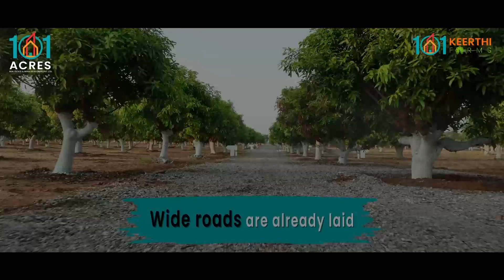FarmLand For Guest House amd Picnic Spot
*101 ACRES KEERTHI FARMS*

NOTE:605 SQUARE YARD @8000=48,40,000/-

YOU WILL RECEIVE ORIGINAL DOCUMENTS & PATTA PASS BOOK

_Eligible For Raitu Bandhu & Raitu Bheena as well_

🌍LOCATION :

 *RAJAPUR Village,VERY NEAR TO  SHADNAGAR BENGALURU HIGHWAY

First Ever *Ready to Eat Fruit Farms*

➡️PROJECT HIGHLIGHTS

👉Layout Extent: *104+ Acres*

👉Unit Size: *605 Sq Yards (5 Guntas to 40 Guntas)*

👉No of Plots: *540+Farm Units*

👍*20 + Amenities:*

👉Guest Homes, Function Hall and Provision of Vana Bhojana Kitchens

👉 Existing *Trees 26000 +*  Mango Trees *

further Adding 25000+ Fruit Plants*

*20 Acres* Allocated for *International Standards Nature Cure Hospital.

👍Destination Marriages Venue

➡️PROJECT DEVELOPMENTS :

👉40ft & 30ft Road Extents
👉Grand Designer Entrance
👉24 X 7 CC TV Surveillance
👉Round The Clock Tight Security
👉Drip Irrigation System
👉Solar Lighting System
👉Granite Stone Compound Wall హిwith Mesh Fencing
👉1st Ever Fruit Farm Concept

➡️PRICE DETAILS :

 👉 Rs.8,000/- Per Sq Yd

➡️ADDITIONAL CHARGES

 👉Main Road Facing = Rs.1000/- Per Sq.Yd

👉Corner = Rs.500/- Per Sq Yd

👉East = Rs.300/- Per Sq Yd

➡️CONNECTIVITY
👉 10 mins to Rajapur & Balanagar SEZ
👉 Very Near to RTC Bus Stop
👉 5 Min to Banglore Express Highway Via 100ft Road
👉 8 Min to Rajapur Railway Station
👉10 Min to Prop. Regional Ring Road
👉10 Min to NRSC & ISRO
👉10 Min to Super Speciality Hospital
👉15 Min to Shad Nagar
👉10 Min to Polepalli SEZ
👉20 Min to Asia's Largest Amusement Park (Zoo)
👉20 Min to Tata Social Science University & Symbiosis University
👉25 Min to Outer Ring Road
👉30 Min to Rajiv Gandhi International Airport.                          ➡️

*BOOKINGS STARTED*

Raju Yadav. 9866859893